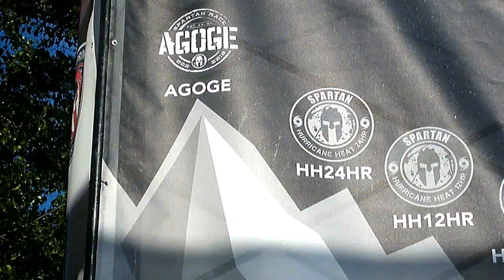Spartan Ultra Vechec 2022 | Runmageddon ma mniej błota... | MNP vlog 154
Spartan Ultra Vechec - moj 5ty ultra tego organizatora i 7my w ogole :)

AROOO!!